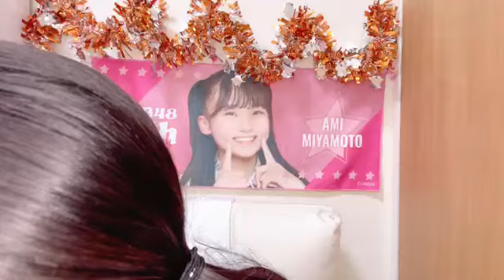2023年09月26日 17時11分17秒 宮本杏海（NMB48 研究生）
NMB489期研究生　あみたんこと宮本杏海です🐼💕.みなさんと一緒に楽しめるルームなので、ぜひ見にきてください👀💗.よろしくお願いします👼🏻🍼💕